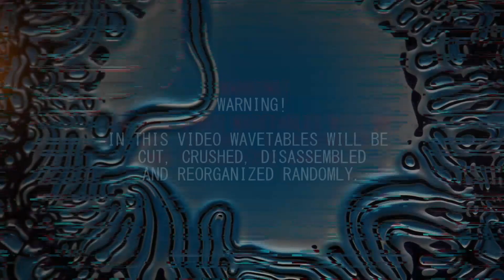Piston Honda VS Octatrack - Crushed Piston Honda WT sample using OT scenes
Tearing and crushing noise into this new patch.

Here the one and only one sample created using Piston Honda has been heavily sliced into pieces to make the basis for all the tracks. (kick, lead, pulses...)

Lots of LFOs, compressor, filter and bit crusher. An a bit of dark reverb.
I Hope you do enjoy noise :)

If you like the morphing display, here's the tool I used for this video: RD Tool from Karl Sims It's super great!

Thanks to Karl for letting me use RD Tool in this video!

François aka Royale Fougard